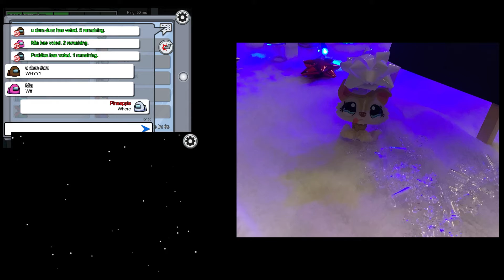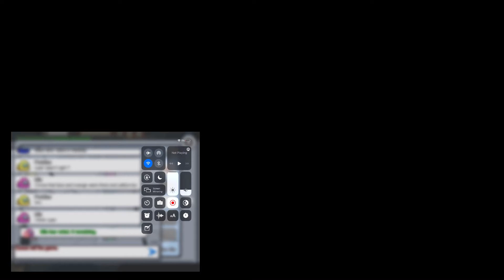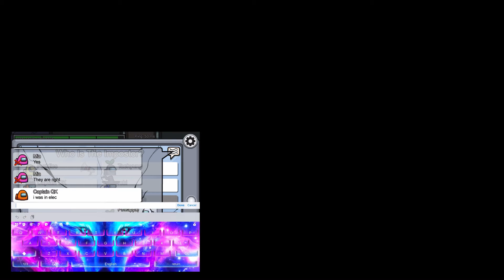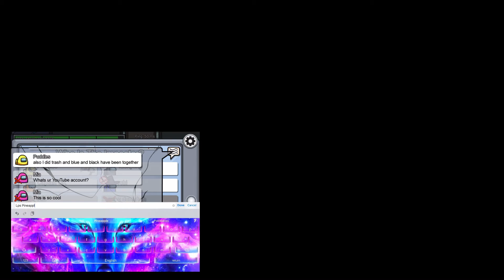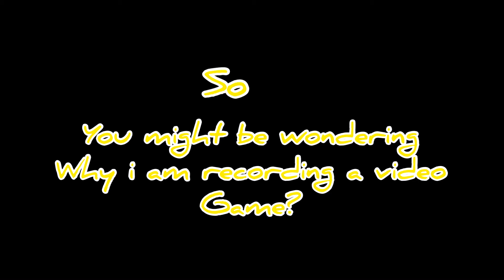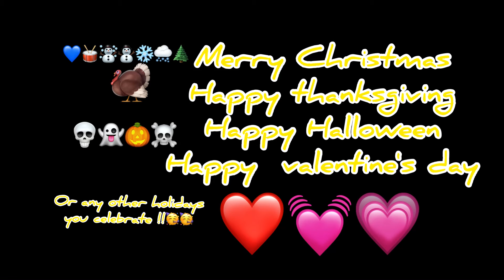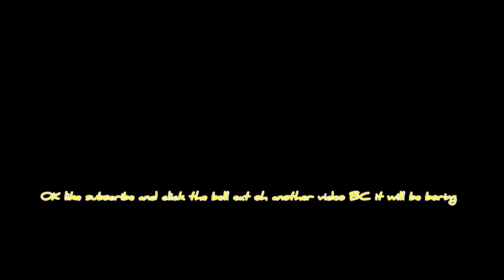Among us playing at the same time